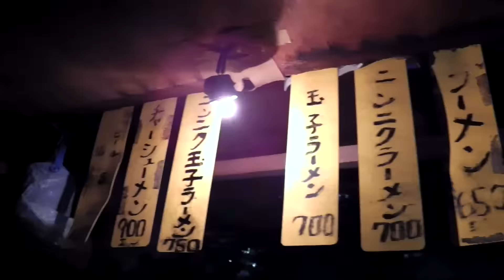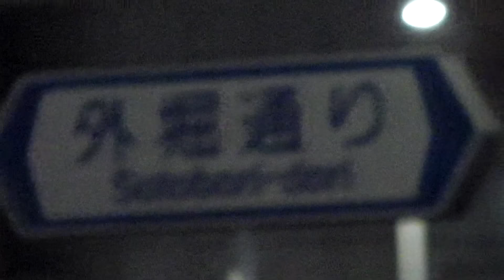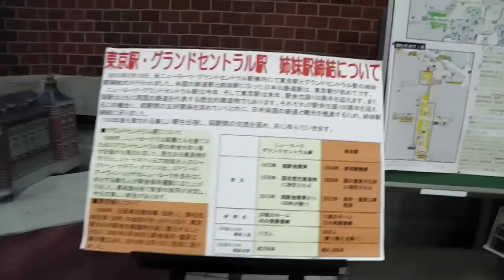屋台ラーメン 東京 宗右衛門町